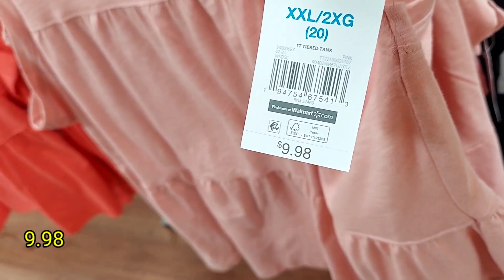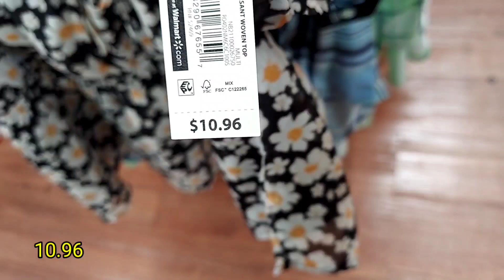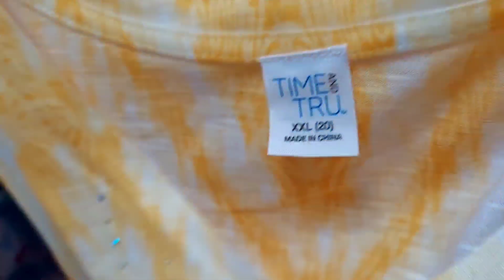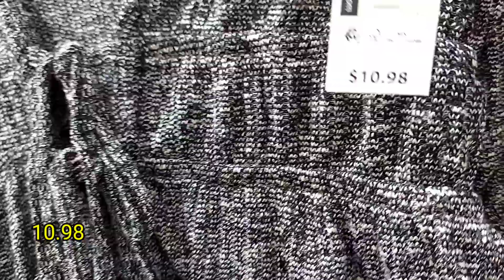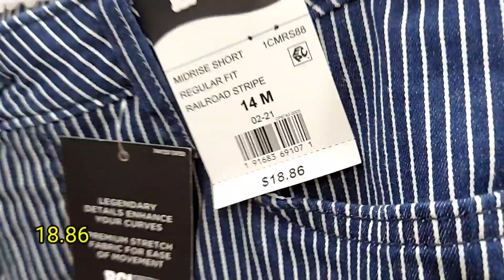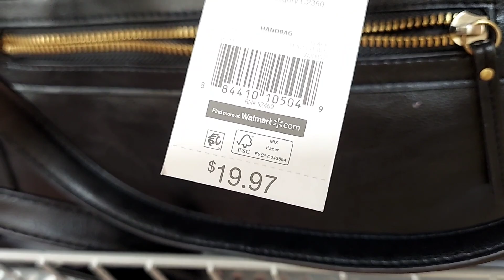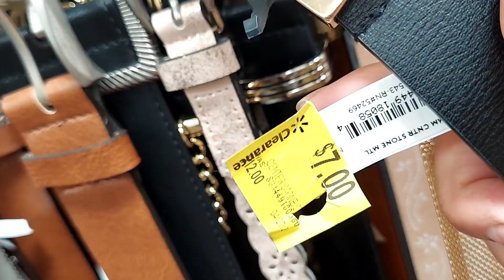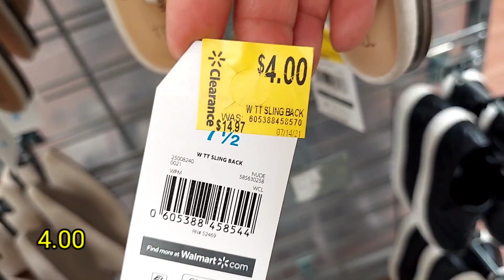WALMART ropa, zapatos y bolsas